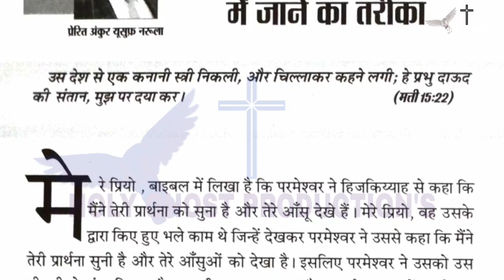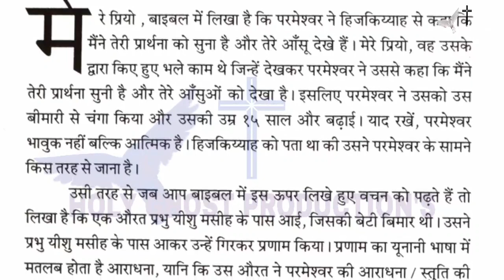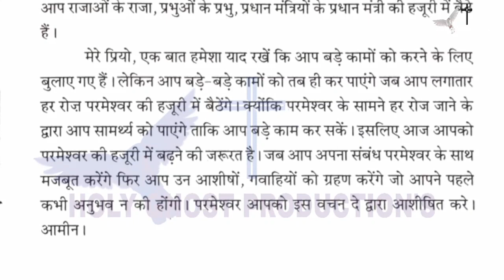मेरी भविष्यवाणियों की पुस्तक | 16-05-2021 | By Apostle Ankur Narula | Aaj ka vachan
Meri Bhavishyavani ki Pustak | Holy Ghost Tv | Pastor Sonia Narula| 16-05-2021

Bhavishyavani today
Anugrah tv